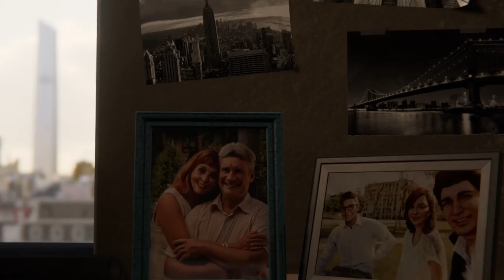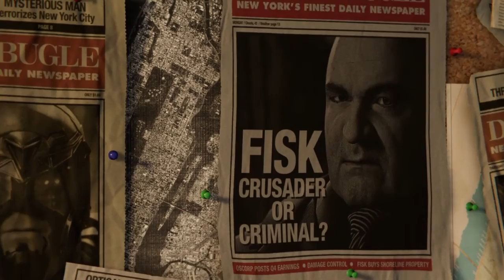Marvel's spiderman part 1!